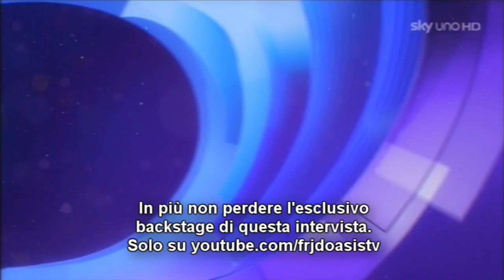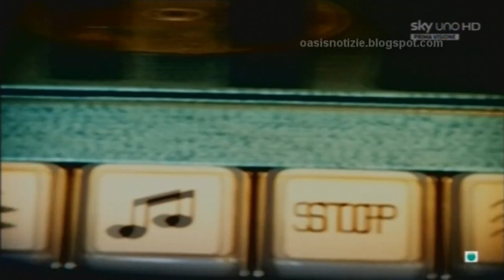NOEL GALLAGHER @ SKY UNO intervista completa 31.03.2012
Recorded by me. ATTENZIONE: Il backstage è linkato qui sotto, è proposto in esclusiva da questo canale YouTube ed è una chicca video concessaci gentilmente dal nostro amico giornalista di Sky, che ringraziamo di cuore.

Questa intervista è stata registrata a Roma la mattina del 13 marzo, giorno del concerto dei Noel Gallagher's High Flying Birds all'Atlantico.